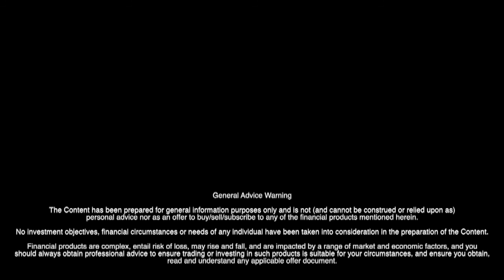Interview with Steven Turner, Managing Director of Rafaella Resources (ASX:RFR)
We spoke with Steven Turner, Managing Director of Rafaella Resources (ASX:RFR), about the speed with which the Santa Comba tungsten project can get up and running next year subject to a favourable feasibility study.